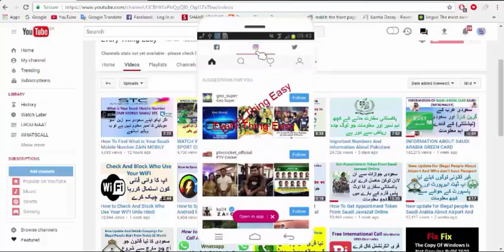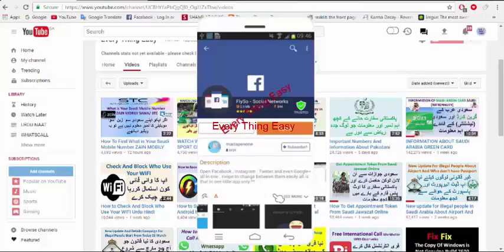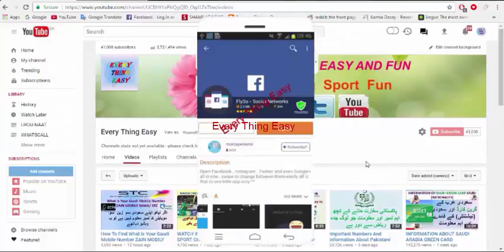Open Facebook Twitter Instagram In One 2 5 MB Application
dear friend  today in this video  i show you this application flyso if you install, this  application just 2.5 mb  you can able to use  facebook twiter instagrame  in one app and in same time you can open  and enjoy and also you can safe your mobile from hanging  you can uninstall app of facebook twiter instagrame  and use this app flyso